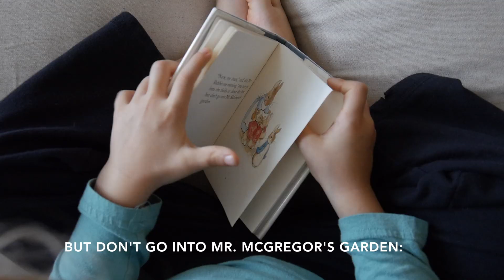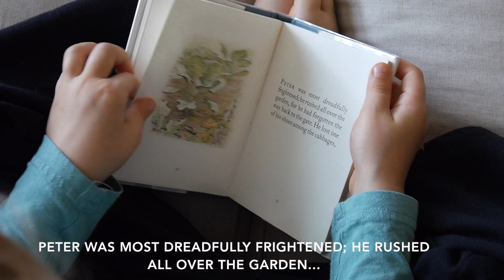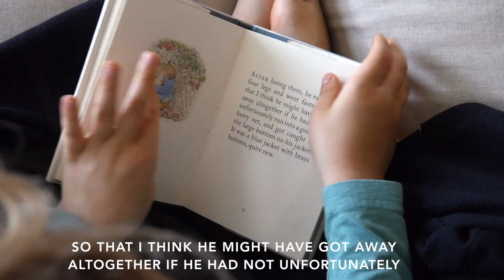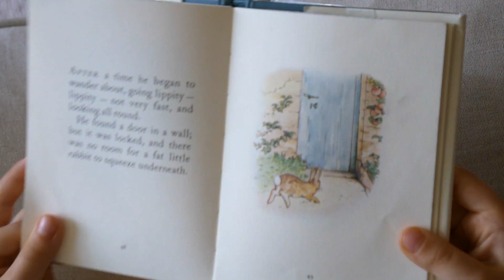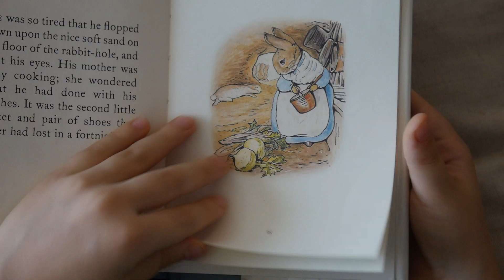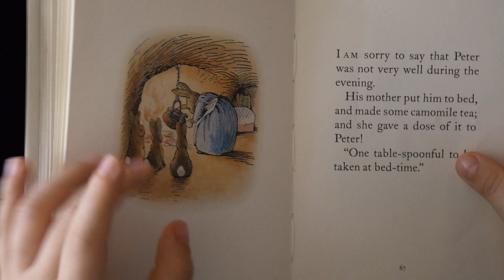The Tale of Peter Rabbit - READ ALOUD BOOK (Gunther Sterling, Age 3)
The Tale of Peter Rabbit by Beatrix Potter is 3-year-old Gunther's FAVORITE childhood story. He loves it so much, he wanted to read it for you!  99% unprompted, he has the book mostly memorized.

► L I K E / C O M M E N T / S H A R E ! The more you do so, the more we can provide more high quality videos in the future!

The Tale of Peter Rabbit book
The Original Peter Rabbit, Books 1-23
Peter Rabbit Naturally Better Classic Gift Set
The Tale of Peter Rabbit Coloring Book